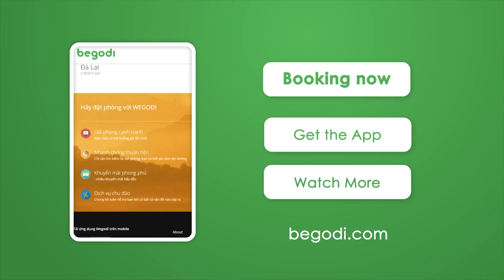Begodi | Đặt phòng trực tuyến cùng Kyo York -Begodi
sàn giao dịch thương mại điện tử đặt phòng khách sạn trực tuyến, đặt phòng khách sạn giá rẻ số 1 tại việt nam hân hạnh ra mắt Bản tin du lịch - du lịch khám phá.
Chương trình Phóng sự giới thiệu buổi họp báo ra mắt sàn giao dịch đặt phòng khách sạn trực tuyến, và các địa điểm du lịch và các khu nghỉ dưỡng hấp dẫn trên đất nước Việt Nam. Du lịch & Khám phá cùng Begodi giúp quý vị và các bạn có thể lựa chọn cho mình, gia đình và người thân những khách sạn, resort ấn tượng trong mỗi chuyến hành trình của mình. Du lịch và Khám phá cùng Begodi phát mới trên begodi.com hàng tuần.
Hãy đồng hành cùng với chúng tôi, begodi.com, chuyên trang đặt phòng khách sạn, đặt phòng khách sạn trực tuyến với các tính năng nổi bật: Nhanh chóng thuận tiện - Giá phòng cạnh tranh - Khuyến mãi phong phú - Dịch vụ chu đáo.
Chi tiết xem thêm tại - hệ thống đặt phòng khách sạn trực tuyến số 1 Việt Nam
hoặc like fanpage begodi đặt phòng trực tuyến để cập nhật
Begodi - giải pháp đặt phòng trực tuyến số 1, chuyên trang đặt phòng trực tuyến hàng đầu việt nam